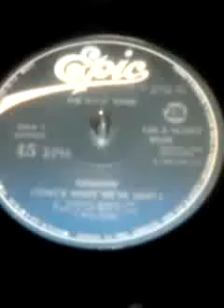THE S.O.S. BAND-"GROOVIN"